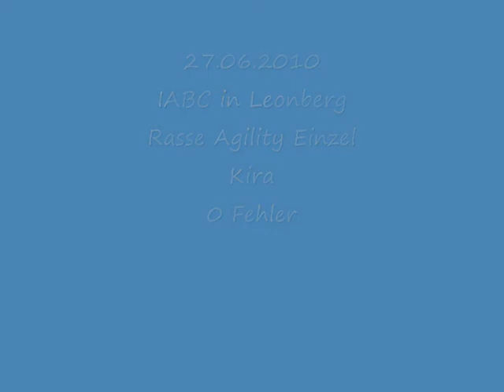27.06.2010 IABC Rasse Agility Kira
Turnier